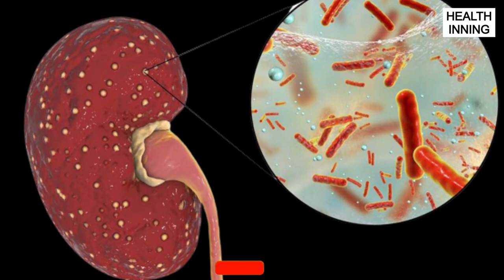5 Powerful Fruits For Restore Kidney Functions Naturally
5 Powerful Fruits For Restore Kidney Functions Naturally